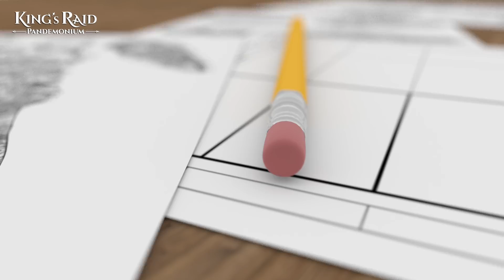[KING's RAID : NEW HERO] Wind of Purity, Dosarta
[Teaser] New NPC Hero 'Dosarta'

"Finally, I can show you my true self!"